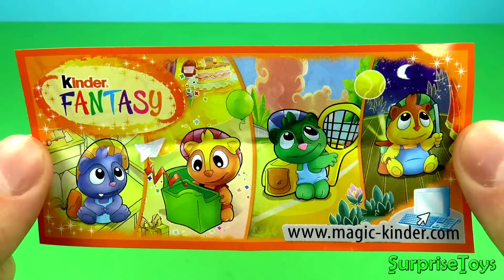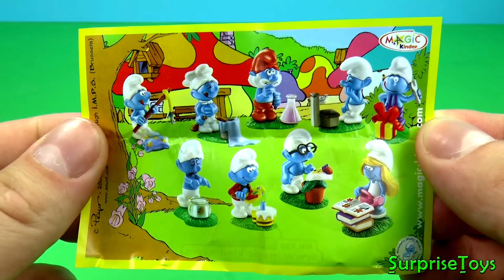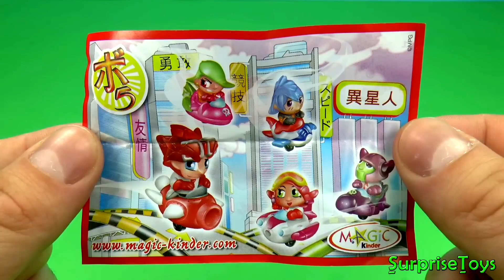आश्चर्य अंडे 🤯🎀🎁 किंडर आश्चर्य मैक्सी मिकी माउस कारें मिन्नी माउस स्पंज